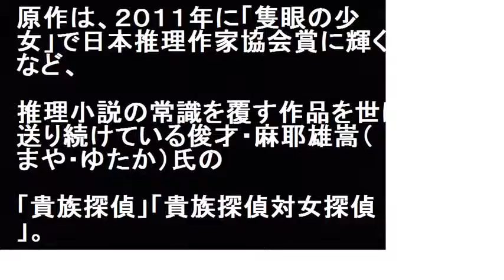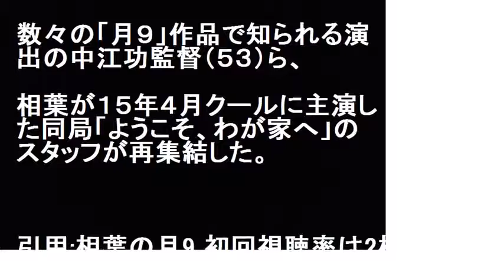フジテレビ 月９「貴族探偵」嵐の相葉雅紀主演！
フジテレビ 月９「貴族探偵」嵐の相葉雅紀主演！フジテレビは苦戦を続けている同局の看板ドラマ枠「月９」の“勝負作”として嵐の相葉雅紀が主演を務める「貴族探偵」（月曜後９・００）をスタートさせた。原作は、麻耶雄嵩（まや・ゆたか）の「貴族探偵」「貴族探偵対女探偵」。脚本　黒岩勉。演出　中江功監督。相葉が１５年４月クールに主演した同局「ようこそ、わが家へ」のスタッフが再集結した。１７日に３０分拡大でスタートした初回の平均視聴率は１１・８％だった。

【関連動画】